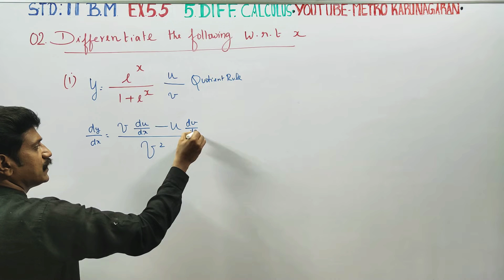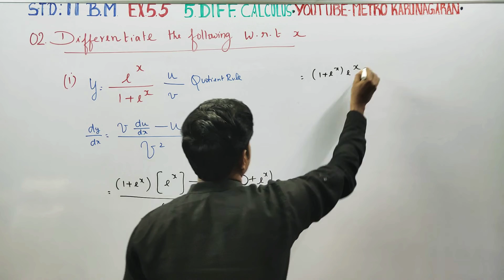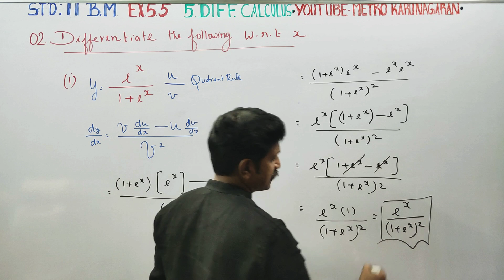11th Std BM Ex.5.5(2)(iii) Differentiate with respect to x, (e^x)/(1+e^x)